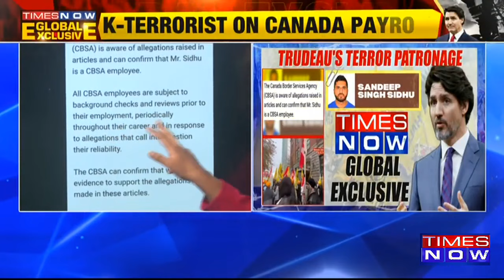CBSA Gives Employment To Khalistani Terrorist Sandeep Singh Sidhu | WATCH This Shocking Report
The Canada Border Services Agency (CBSA) provided employment to Khalistani terrorist Sandeep Singh Sidhu in their agency and have debunked the terrorist claims made towards him. They said there is no proof against him that proves that he is a terrorist.